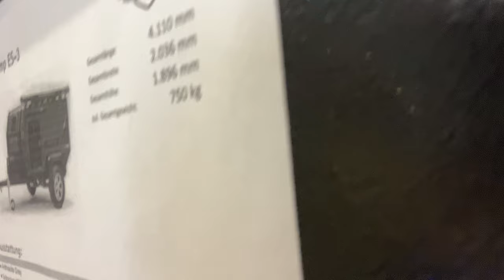Ein Schlafzimmer für die Straße